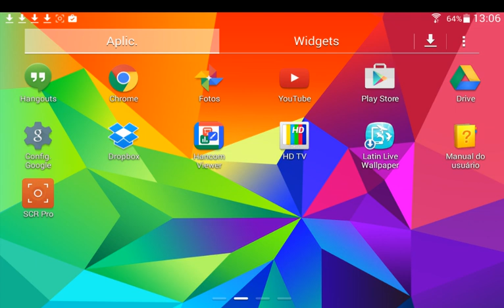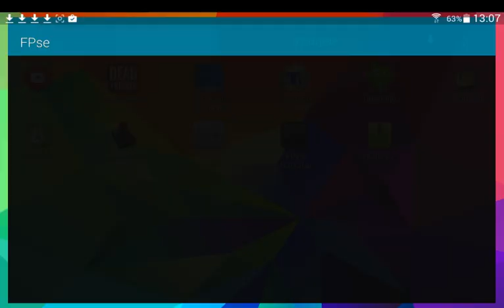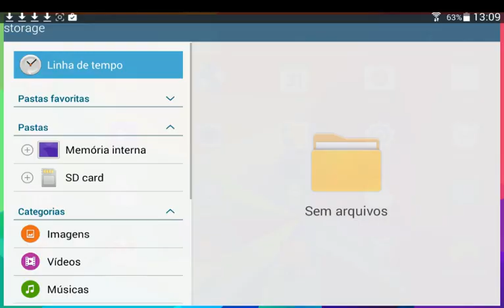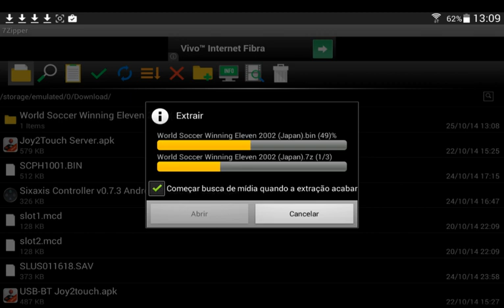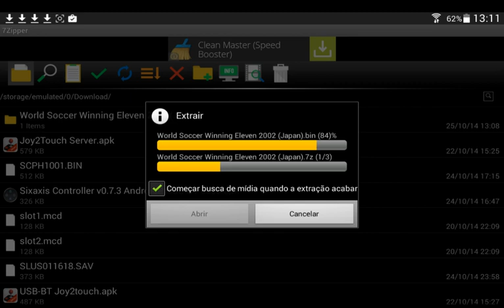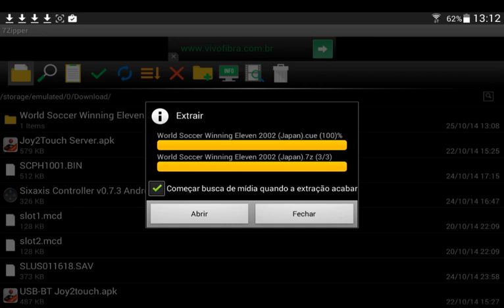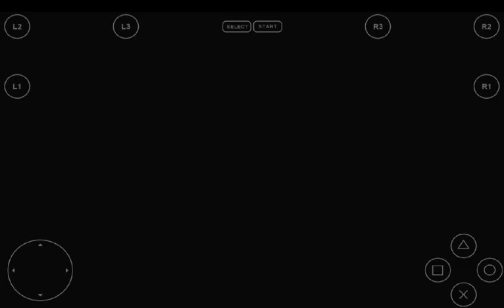Como extrair arquivos 7z para jogar no emulador de ps1 (FPse) testado com o jogo winning eleven 2002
extraindo arquivos no formato 7z para rodar no emulador de ps1 (fpse), testado com o jogo world soccer winning eleven 2002 (japan) no android